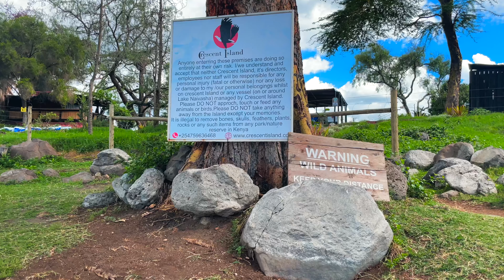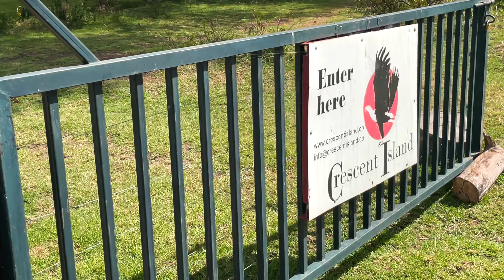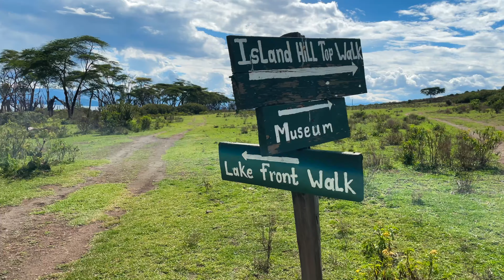The Ultimate Adventure of The Animal Crescent Island. The Best of Lake Naivasha's Crescent Island